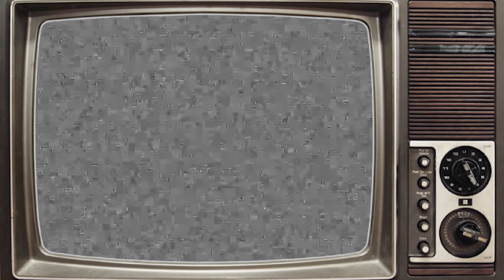Impara l'italiano | parole italiane livello A1 - A2, B1 - B2 | elettrodomestici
оплата из любой страны в любой валюте

itaMedia PREMIUM это -

- доступ на 3 ГОДА!!!

- ВСЕ курсы в ОДНОМ МЕСТЕ:

- курс "Итальянский с Михаилом - ВСЯ ГРАММАТИКА"

- курс по произношению "ИТАЛЬЯНСКИЙ БЕЗ АКЦЕНТА"

- курс "Congiuntivo - это легко"

- авторская методичка по управлению глаголами

- большая электронная библиотека, сотни позицый

- фильмотека (фильмы из открытых источников)

- интерактивные карточки

- РЕГУЛЯРНЫЕ живые ВЕБИНАРЫ

- ! ВСЕ НОВЫЕ КУРСЫ, которые будут выходить, будут загружены в премиум аккаунт, они в него ВКЛЮЧЕНЫ !